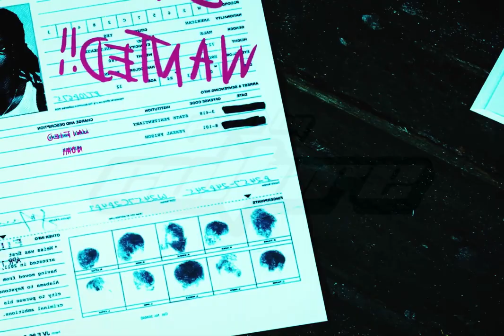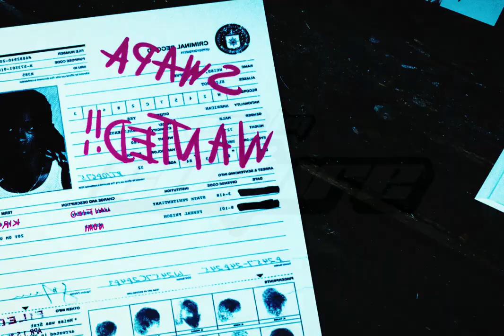[FREE FOR NON PROFIT] GLO TYPE BEAT "OSAMA!" (Prod.@Prodbyculture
● 🎹 Key: D Minor
● 🎵 Bpm: 130

[REE FOR NON-PROFIT USE ONLY] - If you monetize your music in any way, you need to purchase a license!